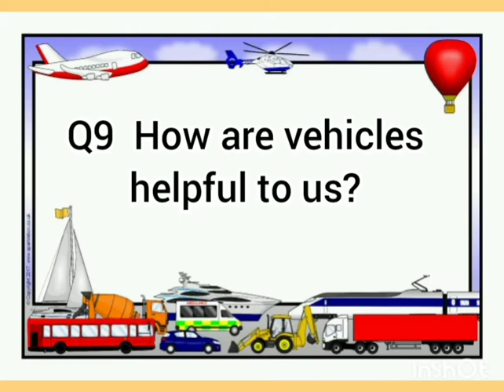EVS Q9 How are vehicles helpful to us?